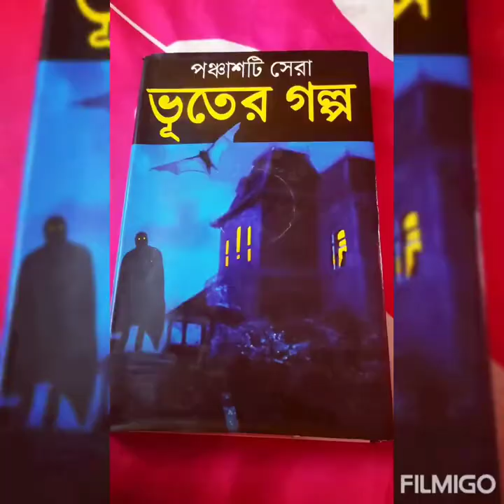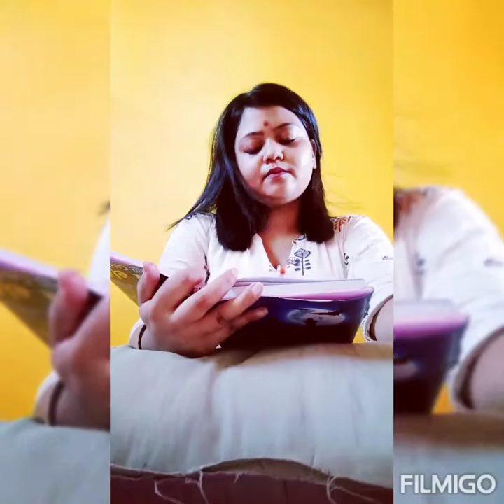Di's Anniversary Special Vlog | Family Get Together | Memorable moments..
Hi my youtube family..hope you are safe in this pandemic situation..this is my daily life vlog which is Di's Anniversary Special..I hope you will like my video.. Thankyou for your patience and your valuable time that you spent watching my video..Love you all..